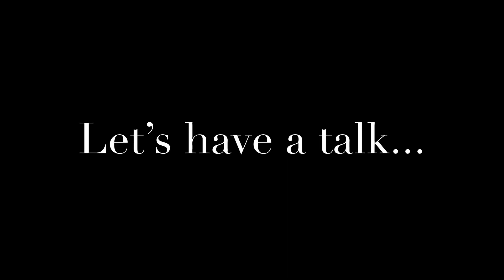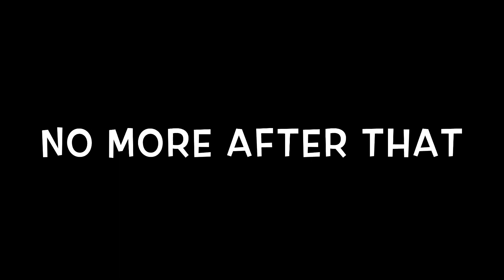Locating SNAKEHEADS in BLACKWATER (it’s not hard)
Purpose of this video is to show you that it’s very possible (and not hard) to locate snakeheads and catch them. One thing I pride myself on is the fact that I didn’t ask anyone for any of my spots.